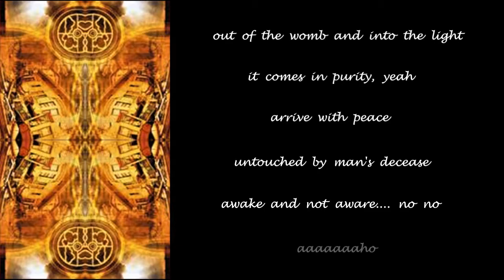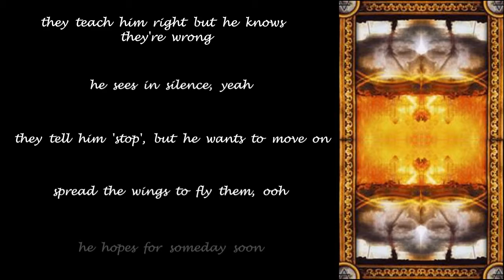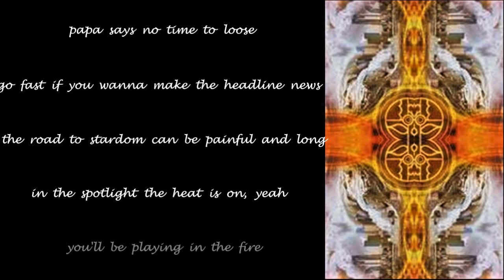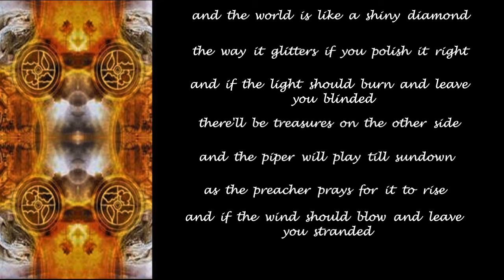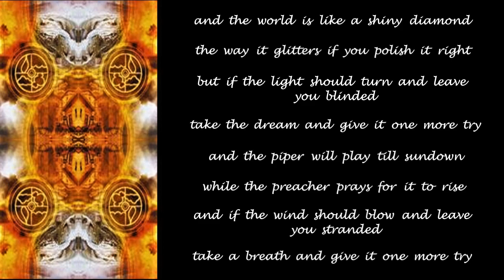Masterplan - Soulburn - 2003 - Lyric Video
Made this Lyric Video for ''Soulburn'' from the album ''Masterplan'' (2003)!!